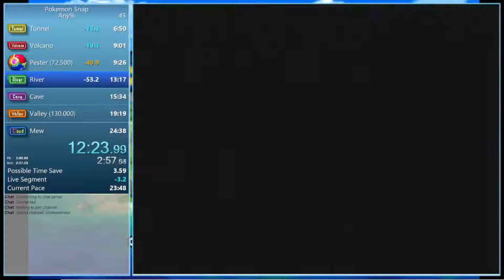Snap Any% PB 24:09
After a few route changes, I finally beat tooshi and fifi. Still aiming for that sub 24 though -- Watch live